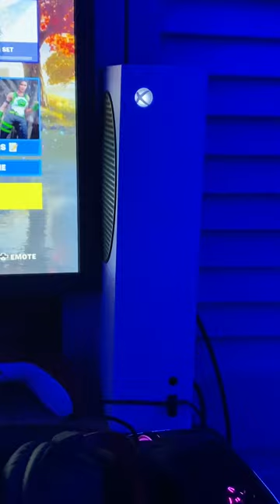This is why I switched to keyboard and mouse!!🤟🏼💪🏽⌨️￼